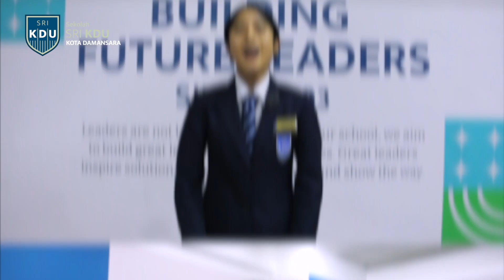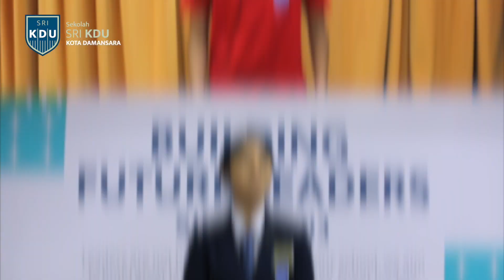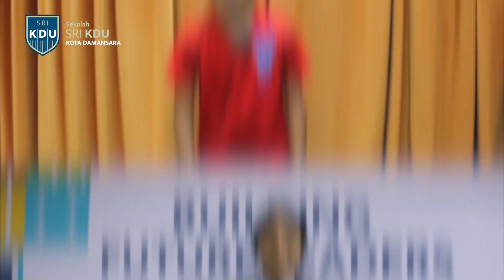Spotlight Stories: Young Stars Shine in Annual Production Prep!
The Sound of Music musical production in the last academic year was a huge success, surpassing mere applause to create a resounding impact! The production wasn't just about dazzling performances; it was also about empowering youth through the performing arts and advocating for education equity.

The main actors and actresses were passionate about delivering stellar performances, captivating the audience. Let's hear directly from Micah, Dayang, and Luth about what inspires and motivates them in their acting roles, leading the night to a glorious performance.

Let’s watch the video and find out how the performing arts program in the school drives students' creativity and nurtures talent!